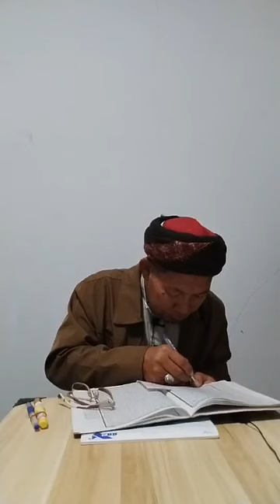ตอบกระจ่างครั้งที่478 และบีดายะห์ครั้งที่ 210 | บาบอมะ ปัตตานี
15กย.65 ตอบกระจ่างครั้งที่478 และบีดายะห์ครั้งที่ 210 โดยบาบอมะ ปัตตานี.